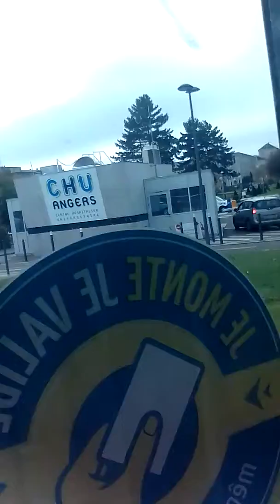Décollage de l'hélicoptère du SMUR d Angers